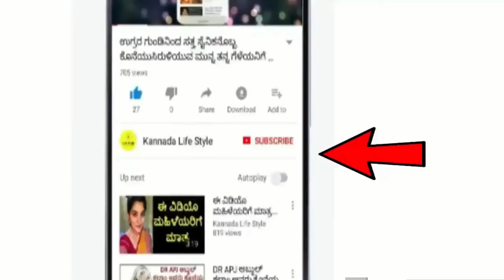Dina Bhavishya | 04 April 2024 | Rashi Bhavishya | Daily Horoscope | Today Astrology in Kannada